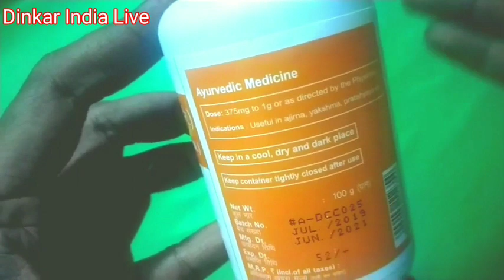वज़न घटाए रहें जवान ||दालचीनी के फायदे | Patanjali Divya Dalchini Churn| dalchini ke fayade in Hindi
दालचीनी  वजन घटाने से लेकर पाचन सम्बन्धी समस्या , सर्दी जुकाम को दूर करता है और त्वचा रोग में भी फायदा पहुचता है अधिक जानकारी केलिए ए वीडयो आप को जरूर देखना चाहिए
धन्यवाद

Health Tips||आदत बदलो वजन घटेगा|| 10 Simple Habits to Change Your Life || Weight Loss Tips in Hindi

How to lose belly fat naturally Hindi |कमर और पेट कम करने के उपाय| BMR Calculator| Her

HERBALIFE NUTRITION | कौन न ले ए प्रोडक्ट |weight loss diet in hindi |सभी सवालों के जवाब

--  Herbalife shake | Herbalife before and after result | 15 किलो गया 50 दिन में बिन कसरत के|active fiber